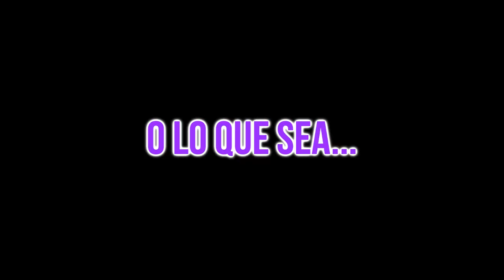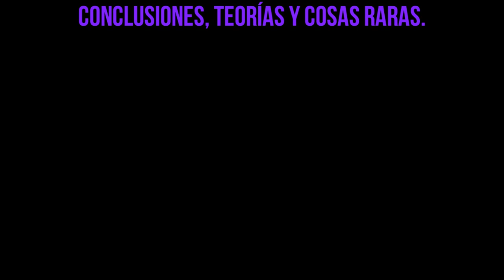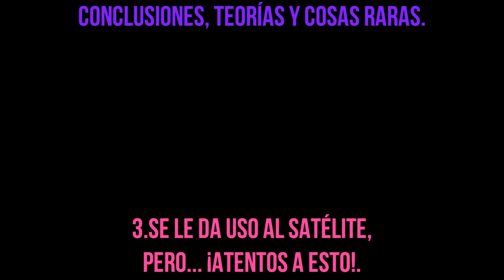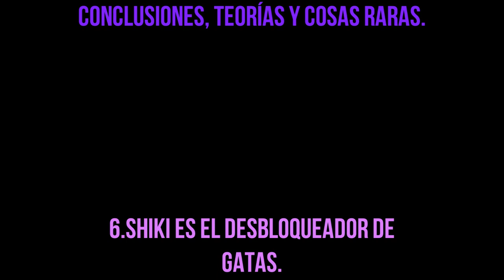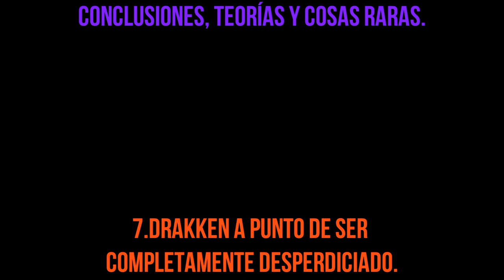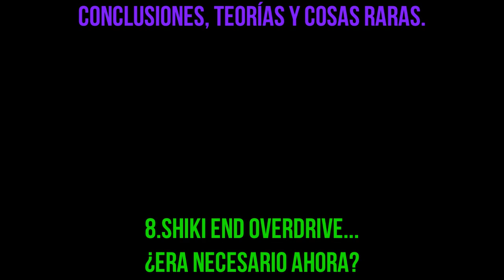Edens Zero Cap 97 MANGA ✅ El OVERDRIVE de Shiki ❓‼️ 🔥 Reseña y Análisis ARCO Belial Gore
🔥Capítulo 97 de Edens Zero y Shiki se transforma con su Overdrive ‼️

El cap 97 de Edens Zero nos pone casi al final del arco de Belial Gore. Drakken Joe está fuera de control buscando a Rebecca, mientras enfrenta a Shiki y a Weisz.

Justo al final, Drakken dice que Noah le dijo que si mata a Shiki, el "Cat" se va desbloquear, por lo tanto procede a dispararle, sin embargo en ese momento Shiki empieza a recordar lo ocurrido en el Mundo 29 y justo antes de morir nuevamente, Shiki se transforma consiguiendo lo que sería su Overdrive.

Será esto el Overdrive ❓

Solo queda esperar al capítulo 98 de Edens Zero.